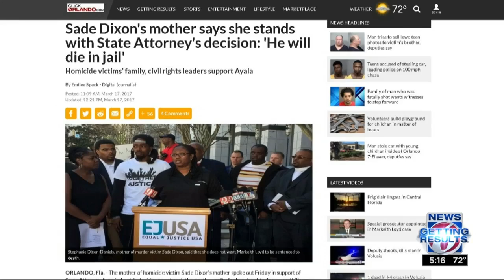News 6 investigates current Florida death row inmates